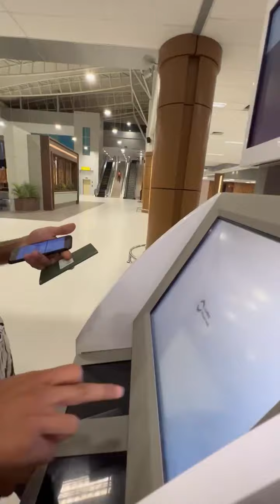مطار غريب و خالد يتحدى ديباني ب 5000 درهم